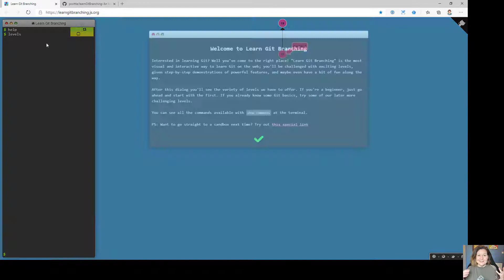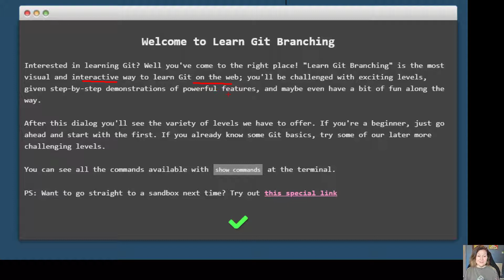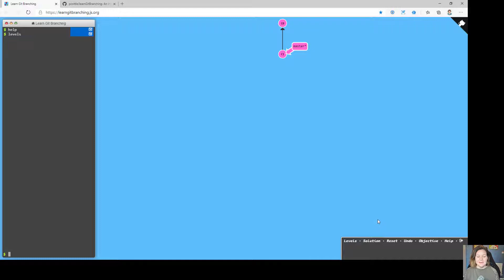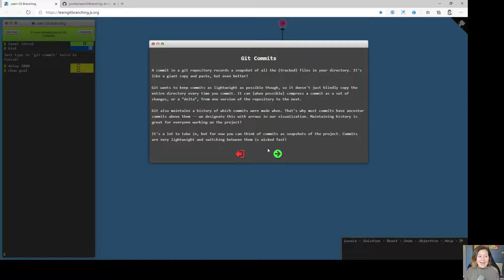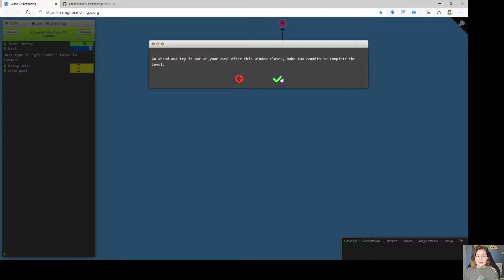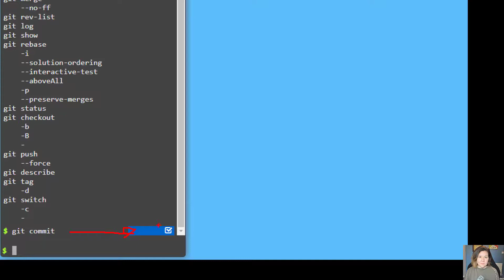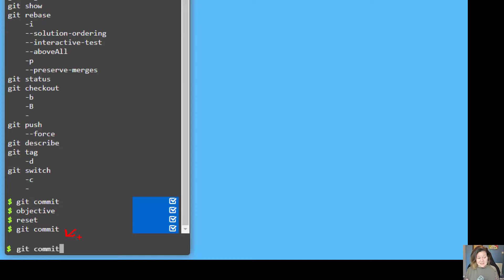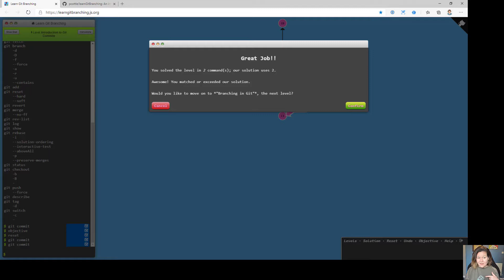Learn Git with the LearnGitBranching Website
Want to learn Git? In this video I share a student's tour of really cool open source -- that makes learning Git fun. It's totally free and you don't need to install anything to get started. In this video

00:00 About the LearnGitBranching site and the folks who made the project
00:52 What learngitbranching.js.org does for you and who it's for
01:50 Navigation tips for learngitbranching.js.org
03:00 A taste of what this is like: stepping through Level 1
07:10 Completing levels and assessing how we did
07:40 Thanks to Peter Cottle and the contributors to LearnGitBranching